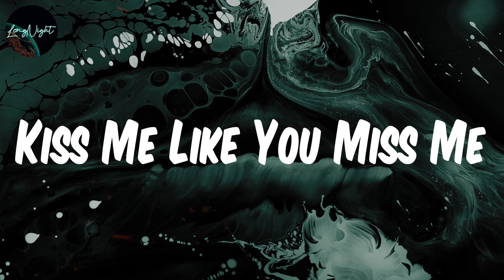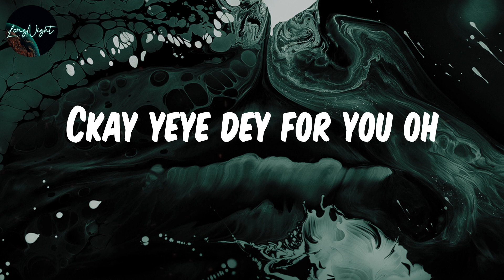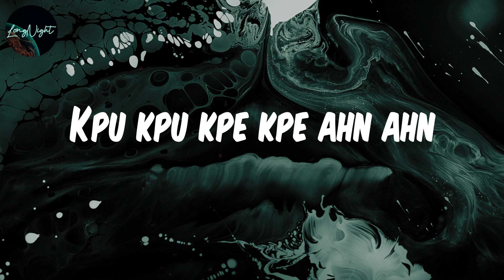(𝗟𝘆𝗿𝗶𝗰𝘀) 𝗞𝗶𝘀𝘀 𝗠𝗲 𝗟𝗶𝗸𝗲 𝗬𝗼𝘂 𝗠𝗶𝘀𝘀 𝗠𝗲 - 𝗖𝗞𝗮𝘆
Lyrics :
Kiss me like you miss me babe
Put me for your DP babe
Whenever you are with me babe
My body dey sweet babe
Freeky freeky freeky babe
Put you for my status babe
Let them know about us
Ah sure lyyy
Hm mmmh hnn
Oh ooh oh
Hm mmmh hnn
Oh ooh oh
Hm mmmh hnn
Oh ooh oh
Hm mmmh hnn
Oh ooh oh
Kpu kpu kpe kpe ahn ahn
Kpu kpu kpe kpe ahn ahn ahn
Ckay yeye dey for you oh
Ah sure lyyy
Hm mmmh hnn
Oh ooh oh
Hm mmmh hnn
Oh ooh oh
Hm mmmh hnn
Oh ooh oh
Hm mmmh hnn
Oh ooh oh